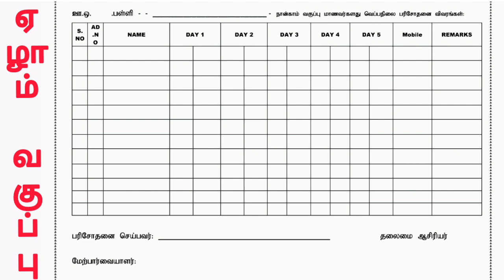பள்ளி திறப்பின் போது கையாள வேண்டிய கோப்புகள் |Parents willing Letter |Students Temperature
2021 நவம்பர் முதல் பள்ளிகள் திறப்பின் போது கையாள வேண்டிய முக்கிய கோப்புகள்